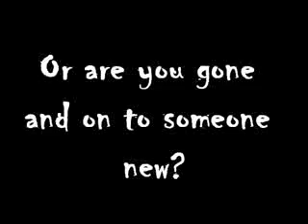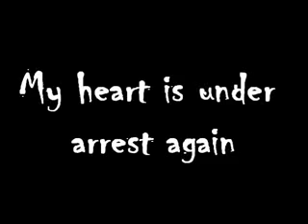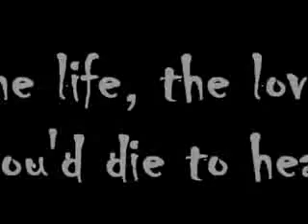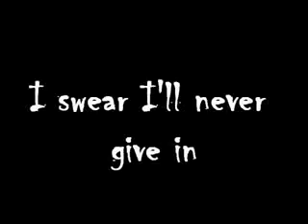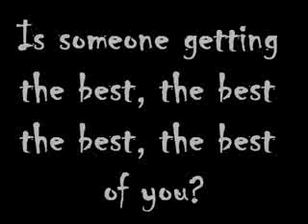Foo Fighters Best of you